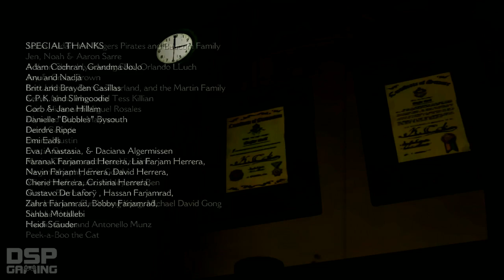The Wolf Among Us Ep. 4: In Sheep's Clothing pt9 - Most Dramatic Cliffhanger Ending EVER? (final)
This is my playthrough of the 4th of 5 episodes of The Wolf Among Us from Telltale games, with live commentary.